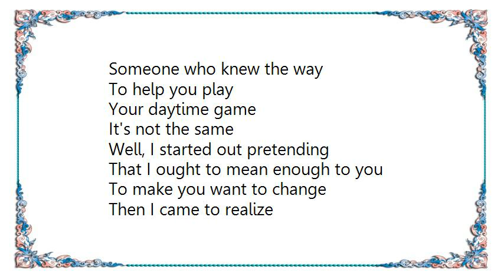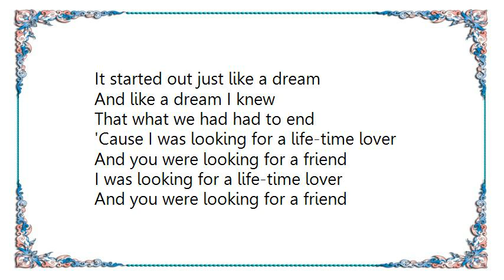Jim Croce - Thursday Lyrics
[Lyrics Jim Croce - Thursday]
Well it started out just like a dream
And like a dream I knew
That what we had would have to end
'Cause I was looking for a life-time lover
And you were looking for a friend

Someone to be there
After all your nighttime lovers had gone
The way they came
Someone who knew the way
To help you play
Your daytime game

Well, I started out pretending
That I ought to mean enough to you
To make you want to change
Then I came to realize
That there was just too much of you
You had to rearrange

And I couldn't bear to wait around
For all your nighttime lovers to go
And it came to hurt too much for me
To have to play your daytime games

It started out just like a dream
That what we had had to end

I was looking for a life-time lover